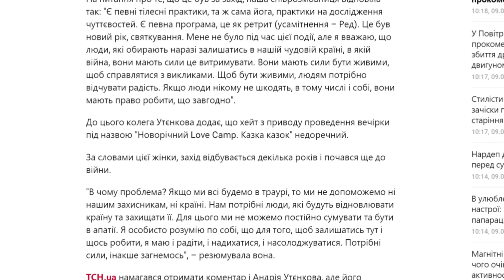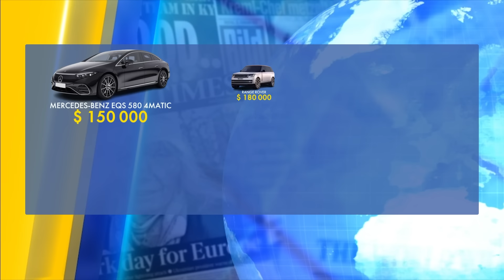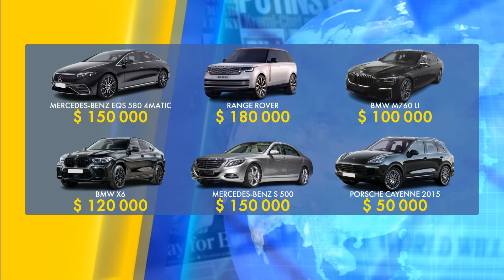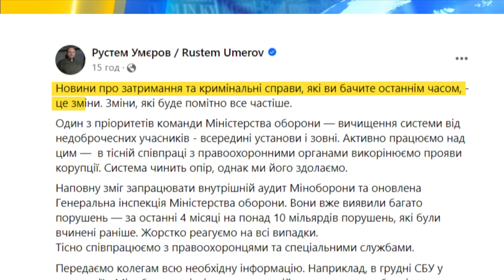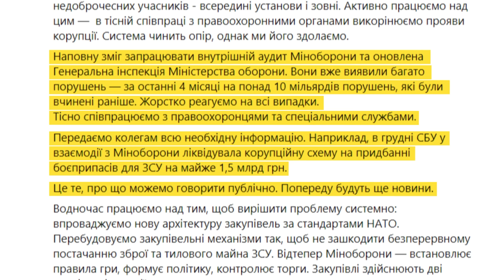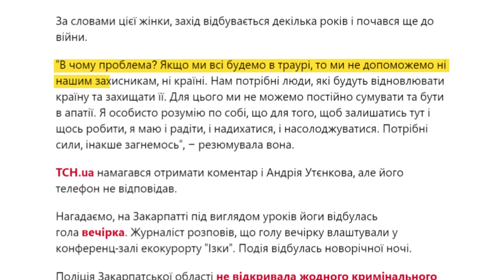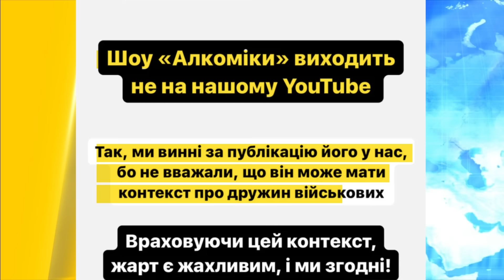G-7, США і Україна провели таємну зустріч про мир і ймовірні перемовини з путіним | Україна сьогодні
Дивіться в "УКРАЇНА СЬОГОДНІ" з найгарячішими новинами. G-7, США та Україна провели таємну зустріч в ОАЕ про мир і ймовірні перемовини з путіним. Скандал з Гринкевичем. Всі контракти з МО розірвано. Автопарк Гринкевича на 750 тисяч доларів. Детальніше дивіться у випуску!

00:00 Анонс. Вітання.
00:40 G-7, США та Україна провели таємну зустріч в ОАЕ про мир і ймовірні перемовини з путіним.
02:09 Скандал з Гринкевичем. Всі контракти з МО розірвано. Автопарк Гринкевича на 750 тисяч доларів.
04:42 Справа В’ячеслава Шаповалова. Колишньому замміністра оголосили ще одну підозру.
07:31 Подруга організатора голої вечірки на Закарпатті знайшла виправдання оголеному паті.
08:43 Відомі стендаперки вляпались в скандал невдало пожартувавши про вдів воїнів ЗСУ.
12:07 Блогер-трансгендер закликав посилити мобілізацію.
13:01 Орбан може посісти пост голови Європейської Ради. Чим це небезпечно для України?
15:50 Фрік-співака Андрія Мацевка затримали за підробку документів.